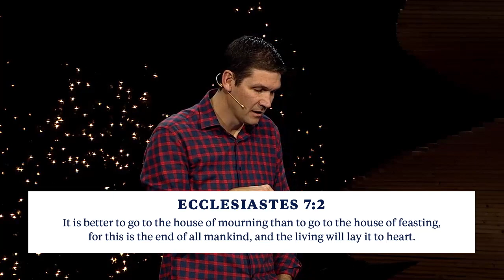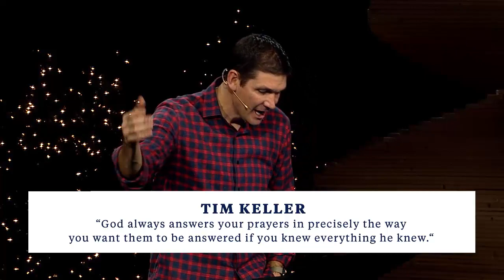Sermons - Matt Chandler - Lessons from the Precipice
Philippians 3:12–16
Ten years after his cancer diagnosis, Matt Chandler reflects on what the Lord has taught him through his suffering.